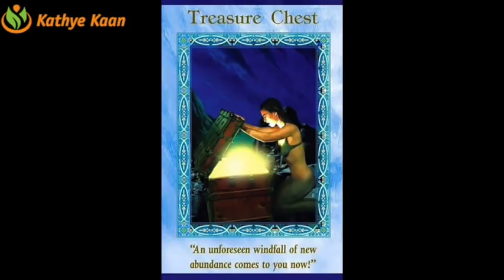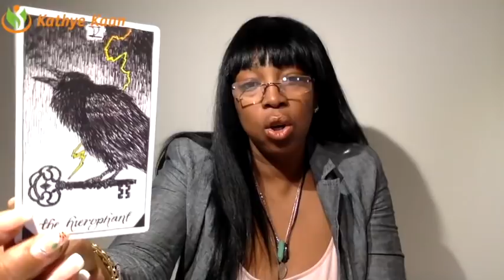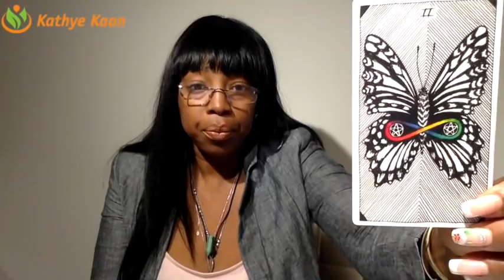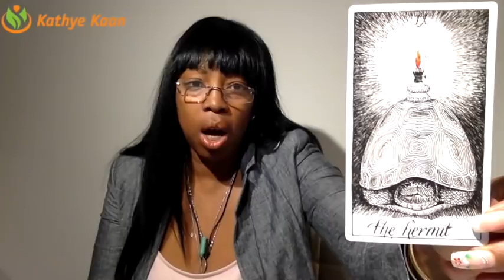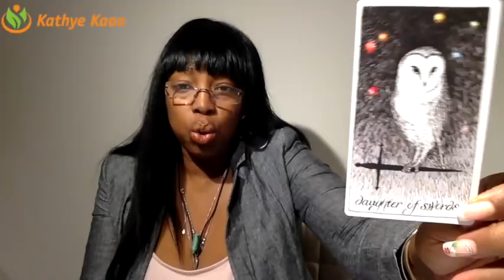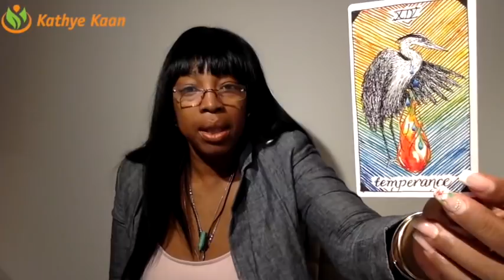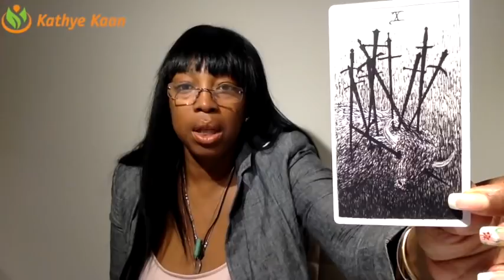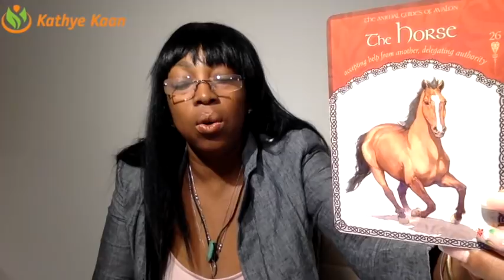AQUARIUS FEBRUARY 2019 | EXPECT FRIENDSHIP | HAPPINESS CLARITY & SUCCESS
Watch the full & extended part of the Aquarius February 2019 Reading on demand:

Find out what the month of February has to offer for you Aquarius signs. I use a combination of my gift,  tarotcards, numerology and astrology to provide monthly energy vibration readings for all Zodiac Signs.

1-on-1 Live private chat on Youtube. I will pull cards for you per request and you can enter information and questions in the chatbox. I offer 10, 20, and 30 minutes options:

Read my eBook ‘Removing The Veil Of Illusion - A Guide To Ascension’: